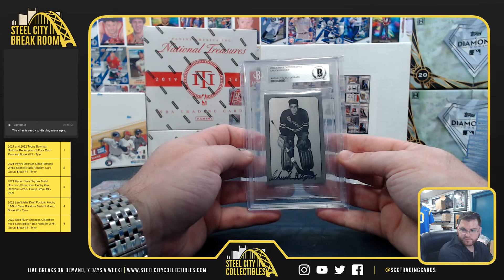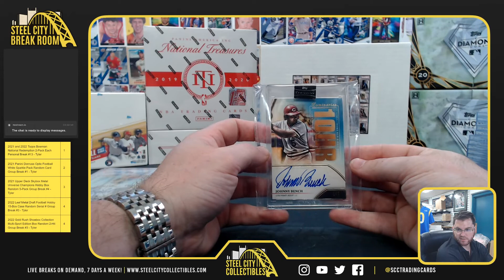2022 Gold Rush ShoeBox - James F